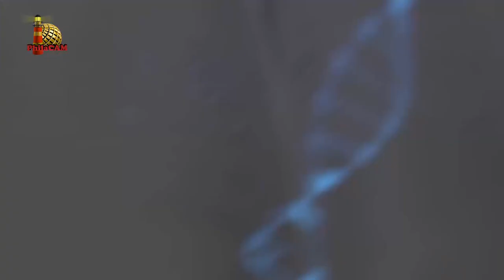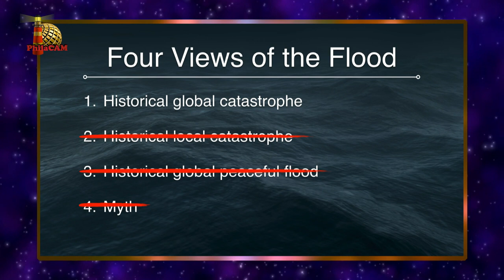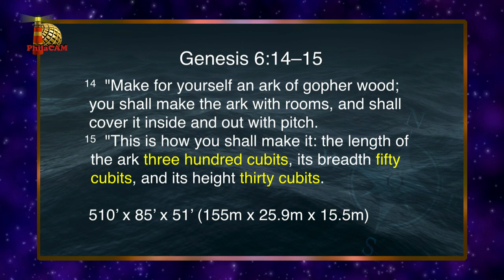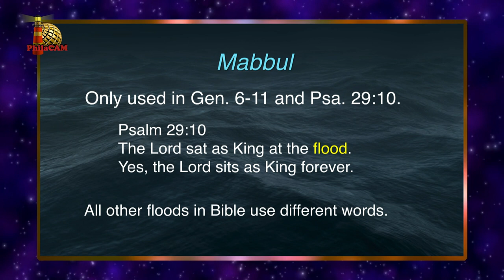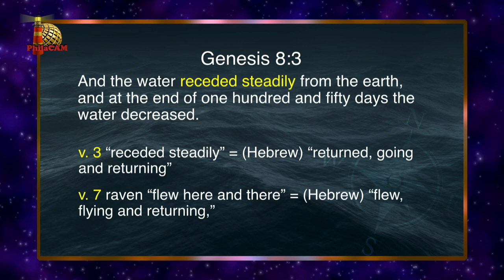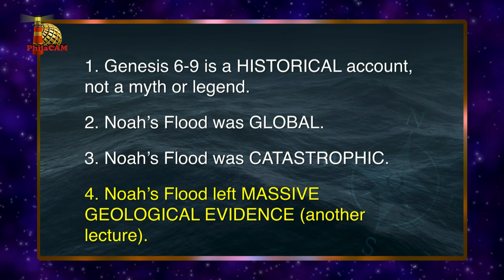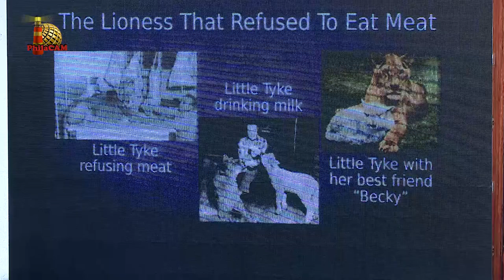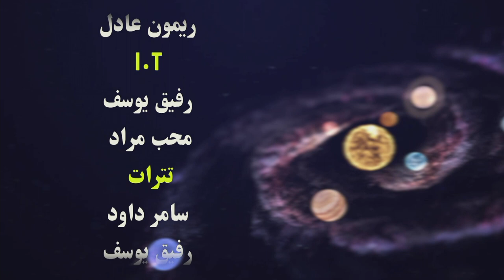Lecture 8: Noah’s Flood: Key to Earth’s History (The Biblical Evidence)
Many Christians view the flood as either a local event that took place in the Mesopotamian valley or as a myth. Yet, the Bible tells us that the flood was a real, historical global event, which is the key to our understanding of the Earth’s age.

This lecture was filmed during the Conference for the Bible and Modern Science at the Brethren Church Conference Center near Alexandria, Egypt; September 5-8, 2018. Dr. Terry Mortenson of Answers in Genesis-USA presented many lectures alongside translator and fellow lecturer Dr. Nagy Iskander.